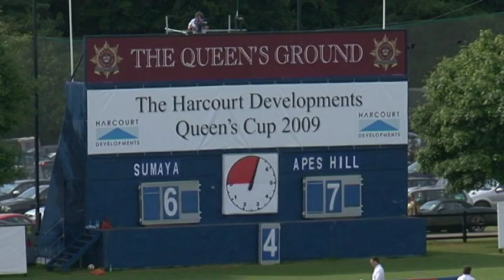2009 The Queens Cup Final Apes Hill vs Sumaya